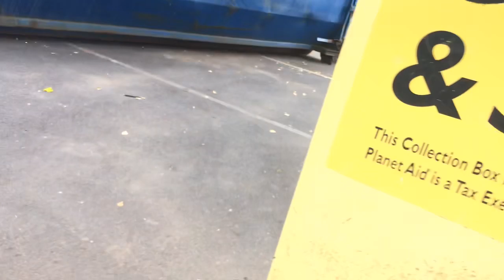Walking around the bolo k